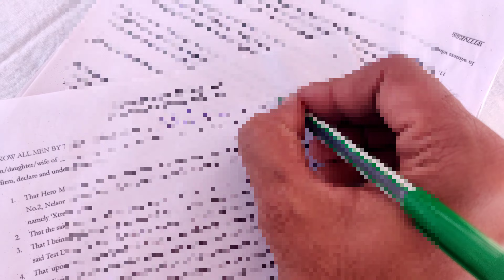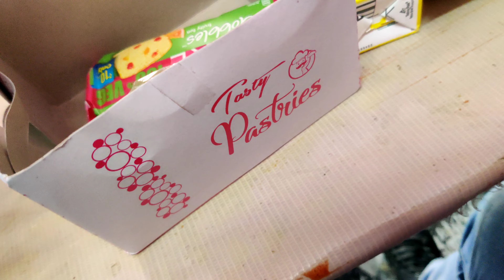Hero Xtreme 160R Race Event in Hathras | X Drags Race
I'm on Instagram as @thereyanshsharma.